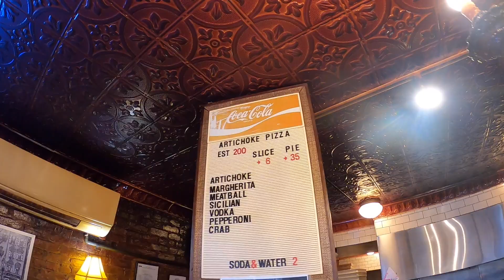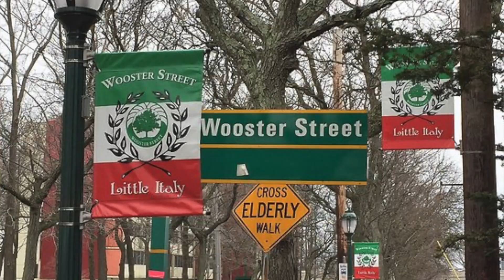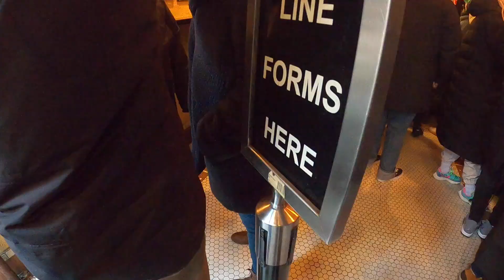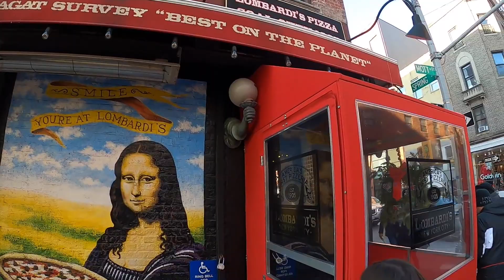Searching for the best pizza in NYC | Lower Manhattan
In this episode of Sheahen Explorations, Kate joins me in search of the best pizza in New York City. Our original goal was to try a slice at six difference pizzerias in three boroughs, but a food coma got in our way. Our search ended up being four places in and around the lower side of Manhattan. Find out if your favorite NYC pizzeria made the trip or won our vote for best pizza.

Our contestants in order we visited them:
- Artichoke Basille's Pizza - 111 MacDougal Street
- Joe's Pizza - 7 Carmine Street
- Prince Street Pizza - 27 Prince Street
- Lombardi's Pizza - 32 Spring Street

Other's planned:
- Louie & Ernie's Pizza - 1300 Crosby Avenue
- Joe & Pat's Pizza 168 1st Avenue

** Music Credit **
Song: Bushwick Tarantella